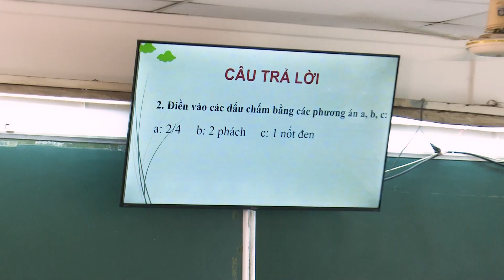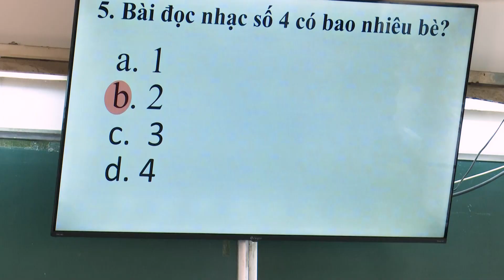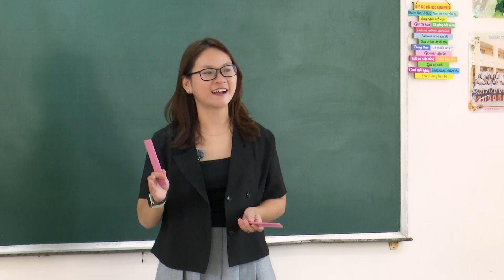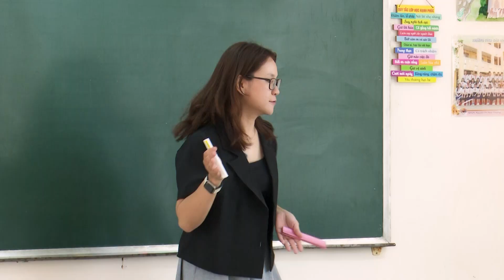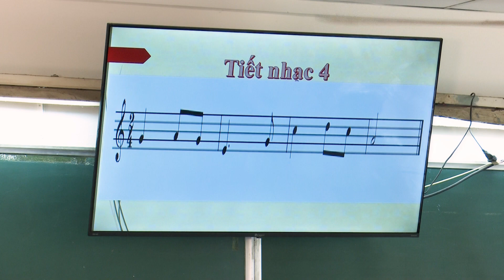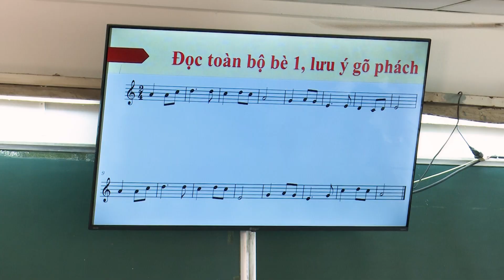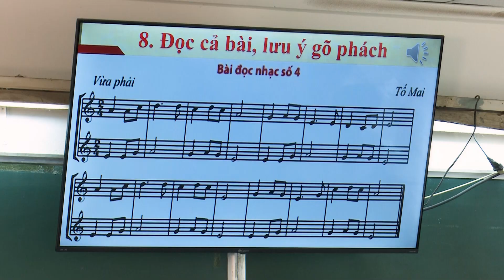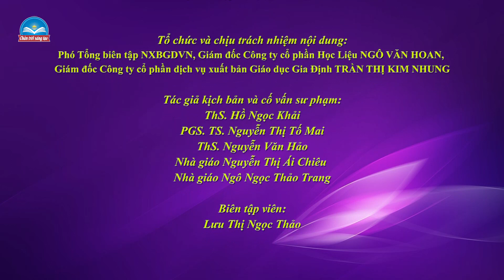SUA 1 - AM NHAC 9 - TIET 2 - BAI 12 - CHU DE 5 - SAC XUAT QUE HUONG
Ý tưởng của bạn xin được gửi về địa chỉ gmail hoăc số điện thoại như sau: